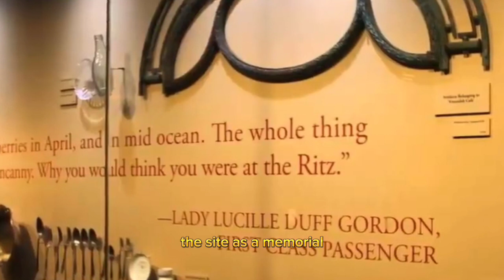"Unsinkable Titanic. Why Can't it Be Raised?"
Dive into the intriguing world of the Titanic's resting place on the ocean floor as we explore the question that has baffled experts for decades: Why can't the unsinkable Titanic be raised? Join us on a journey to uncover the complexities, challenges, and technical obstacles that have prevented the retrieval of this iconic ship. Discover the underwater secrets that contribute to the Titanic's preservation and learn about the ongoing debates surrounding the feasibility of bringing it back to the surface. From engineering limitations to historical significance, this video delves into the fascinating reasons behind the decision to leave the Titanic undisturbed in its watery grave.